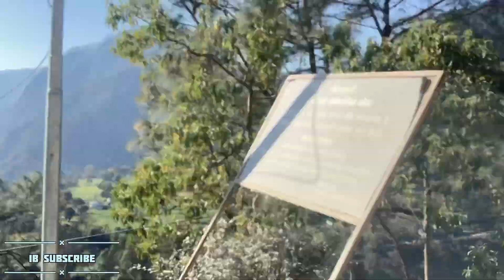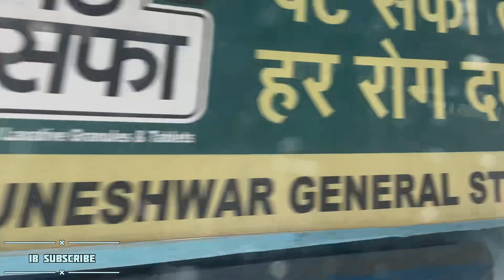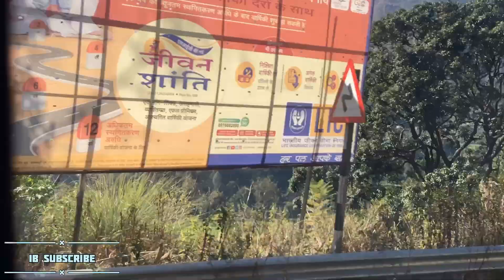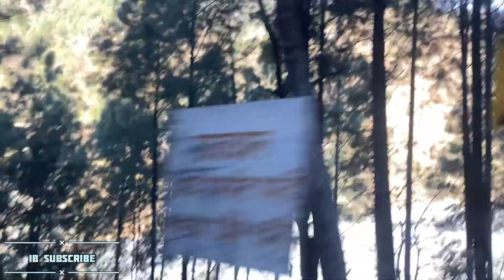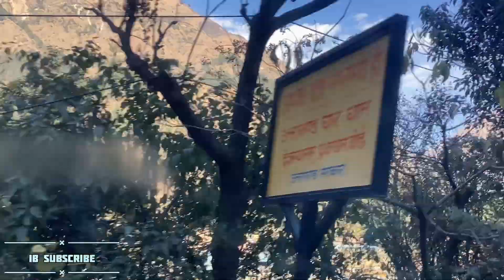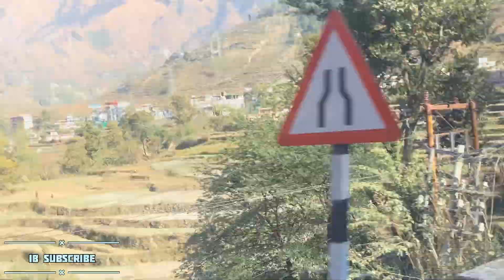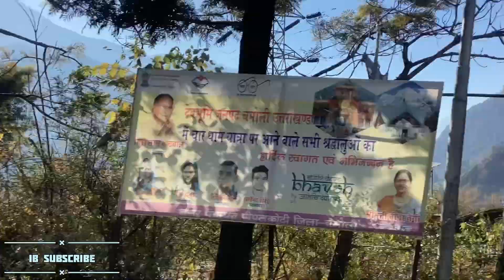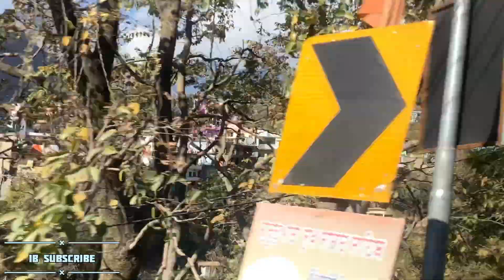Uttarakhand Random video